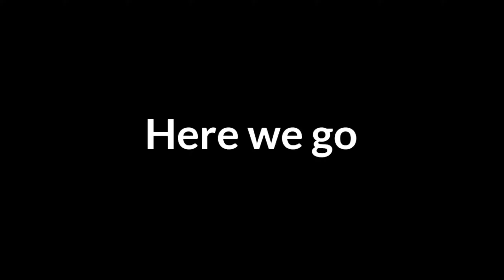(it's my birthday yay!) Cartoon Network but it's TikTok Memes (Part 3). (Elden Ring, GTA 5 and more)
GOOD TO BE BACK. WEEKLY UPLOADS SOON.

yes I'm 17 now. yippiee

What other TikTok Memes should i add next?